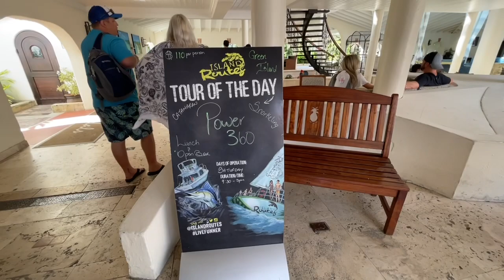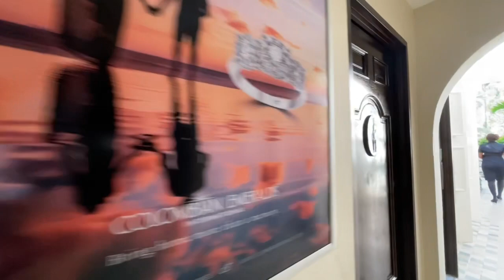Sandals Grande Antigua Caribbean Village Resort Tour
Tour of the Caribbean Village at Sandals Grande Antigua